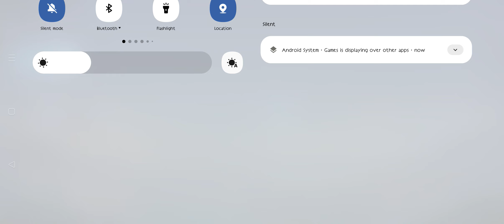Paano Mag TANK c LAYLA hehehe. MUYHIT